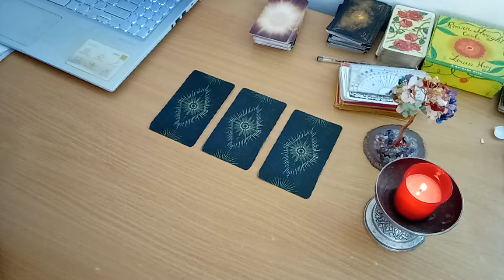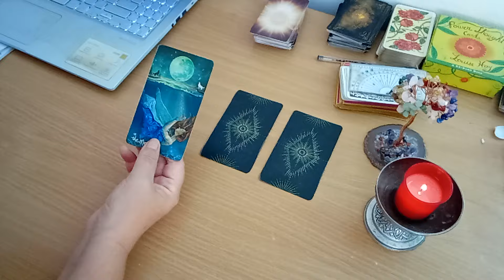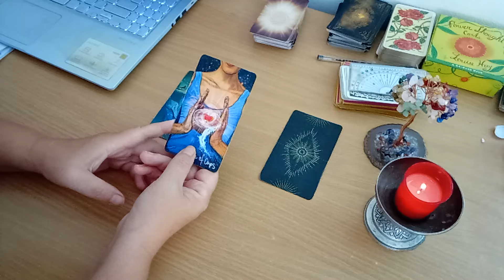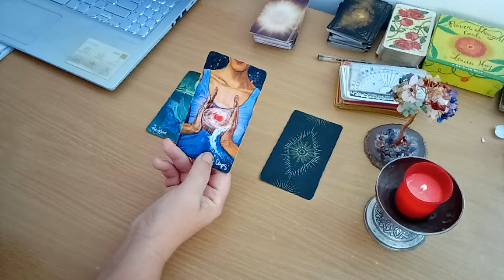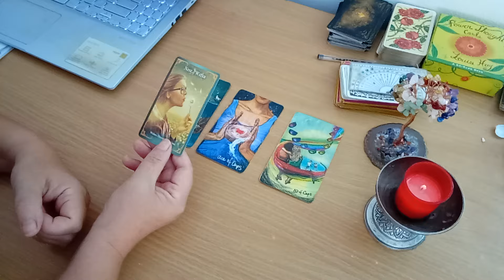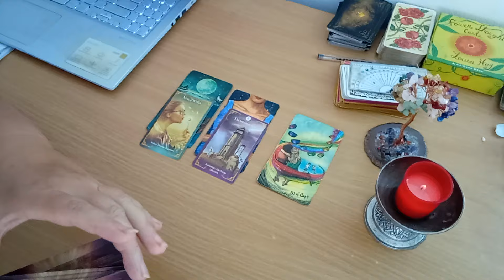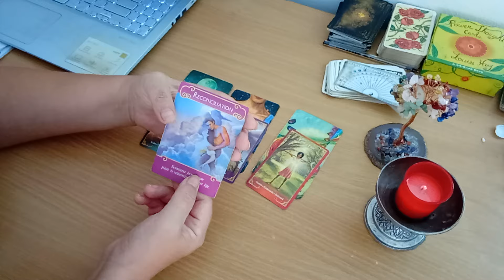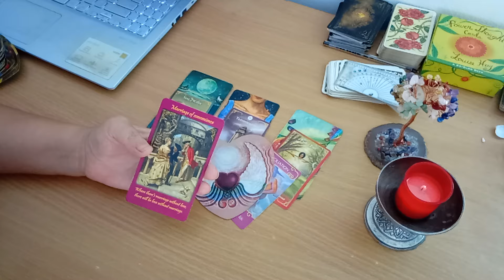Wow! Simte fluturași în stomac! Nu s-a mai simțit niciodată așa...e sufletul tău pereche!!